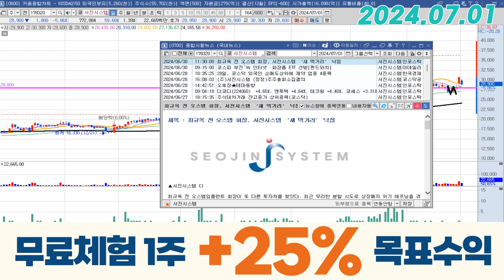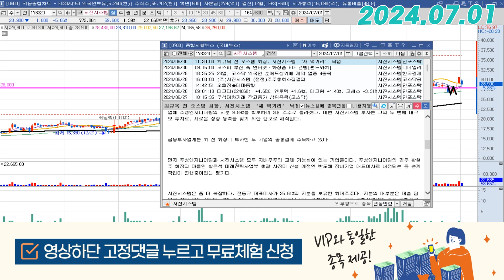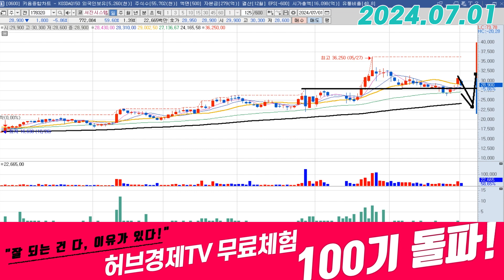서진시스템 (178320) - 양봉을 깨는 하락??